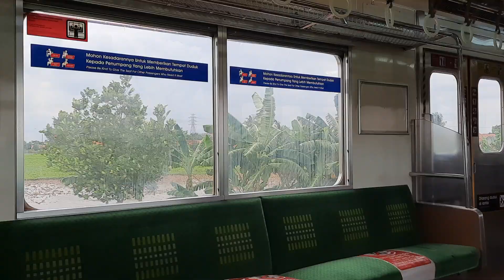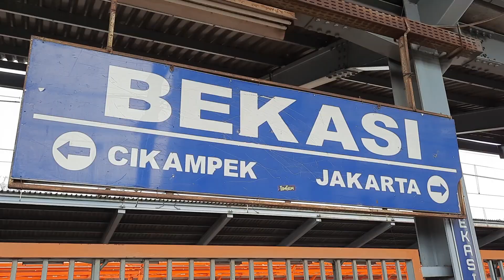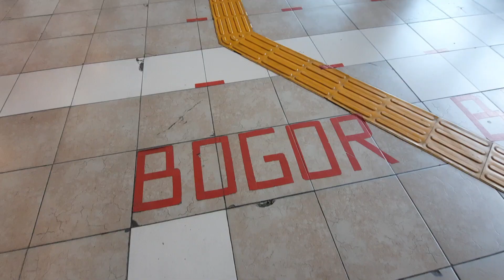Review Commuterline Jakarta Cikarang [BLUE LINE]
Wah, seneng rasanya bisa tampilin vlog series lagi untuk teman-teman di awal 2021 ini (Februari masih awal tahun kan itungannya? haha). Di vlog series kali ini aku ingin nyobain keliling rute Kereta Commuter Line Jabodetabek. Di vlog pertama ini aku akan share pengalaman aku ikutin rute Blue Line Jakarta - Cikarang pada akhir Desember 2020 lalu. Kamera yang aku gunakan untuk vlog ini adalah Kamera Smartphone Samsung A51 dan sebagian Osmo Pocket.

Semoga videonya bermanfaat ya. Tungguin vlog series kelanjutannya. Happy weekend!!

Best,
ABOICO